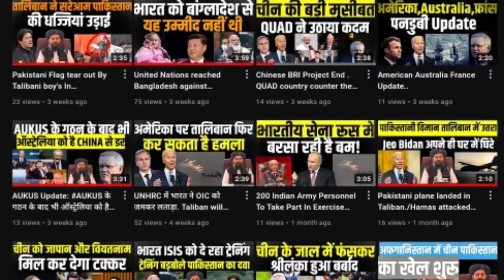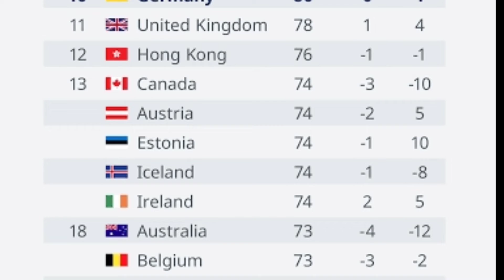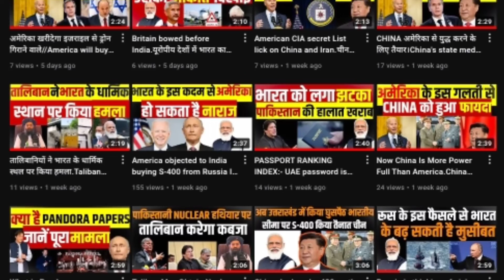CORRUPTION PERCEPTIONS INDEX 2021 :- Transparency International Corruption Perceptions Index 2021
CORRUPTION PERCEPTIONS INDEX 2021 :- Transparency International Corruption Perceptions Index 2021 News

CORRUPTION PERCEPTIONS INDEX 2021 :- Transparency International Corruption Perceptions Index 2021 hindi News

CORRUPTION PERCEPTIONS INDEX 2021 :- Transparency International Corruption Perceptions Index 2021  World news

CORRUPTION PERCEPTIONS INDEX 2021 :- Transparency International Corruption Perceptions Index 2021  international News

🛑 ABOUT ME

 Affairs
World news
Indian affairs
Indian News